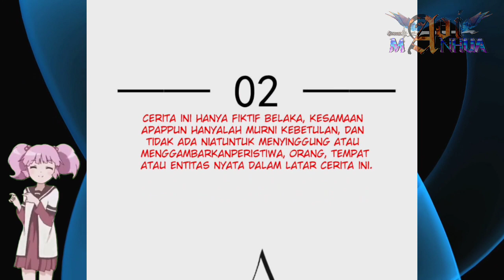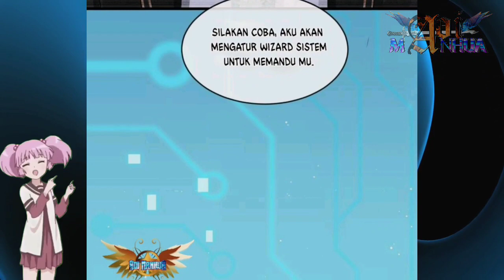Pasar Gelap Kota Bawah Tanah || Supreme AI System Ch 02 Bahasa Indonesia || Aoi Manhua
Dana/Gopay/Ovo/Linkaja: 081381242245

COPYRIGHT / LICENSING